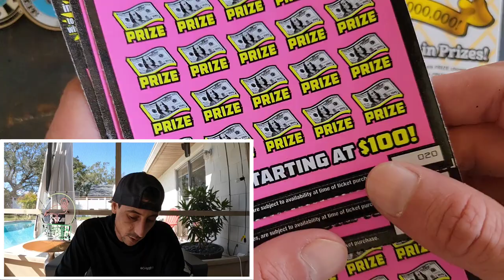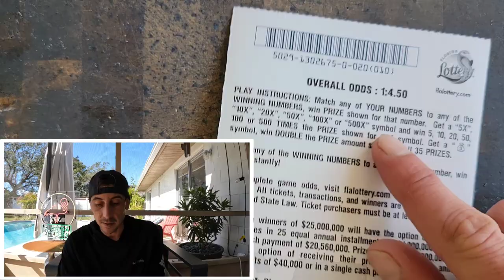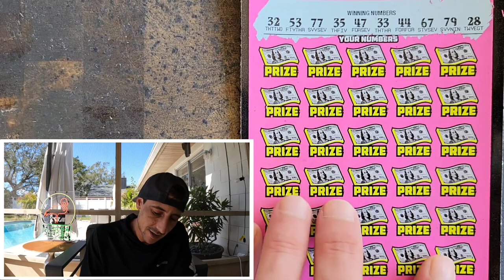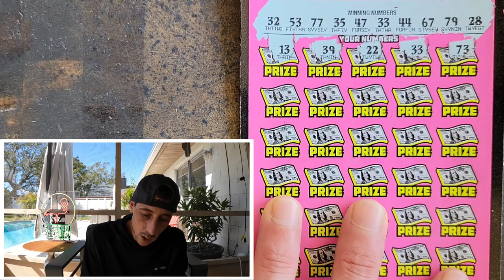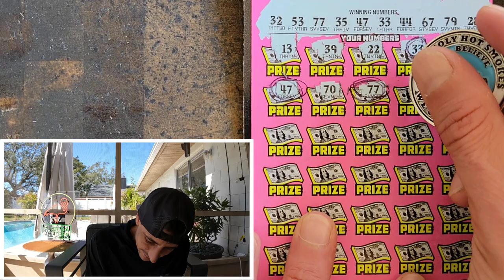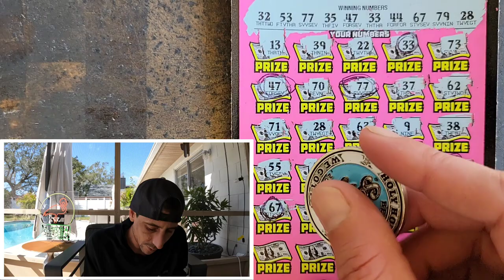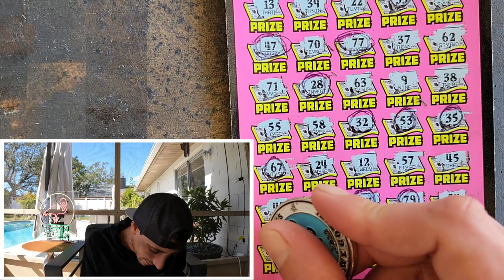When You Scratch 1 Ticket and This Happens🚀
Today I got Lucky!
$50 500X the Cash came thru big time!

Join Stake Online Casino here (copy/paste link):
stake.us/?c=07336ee4de